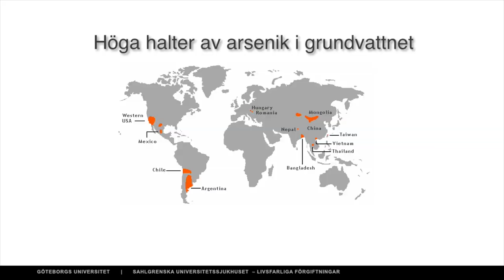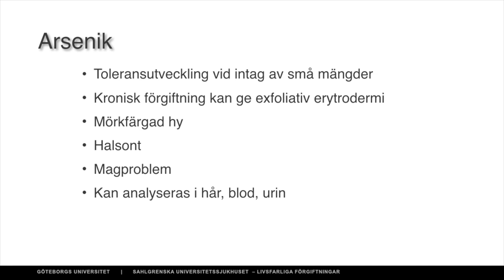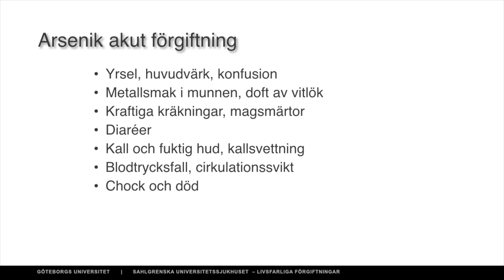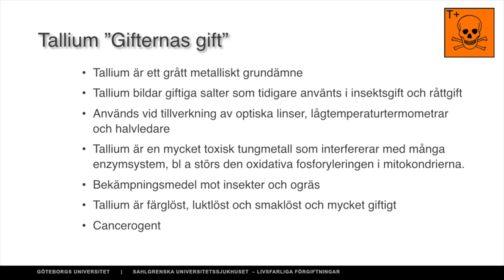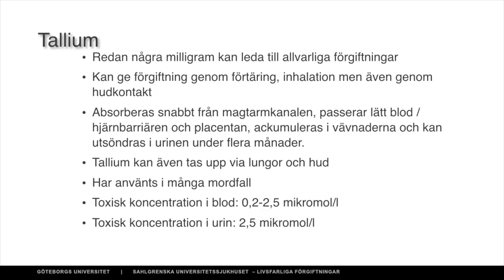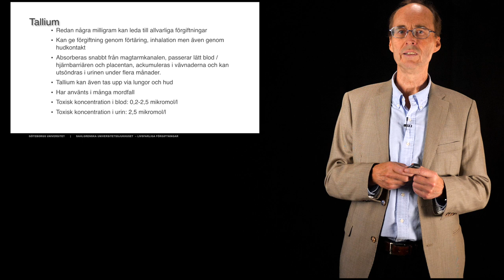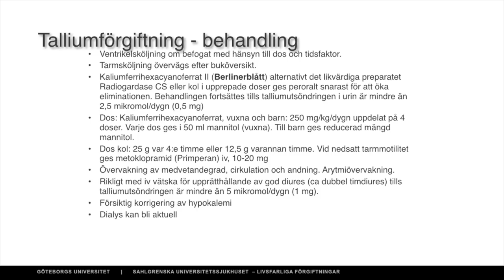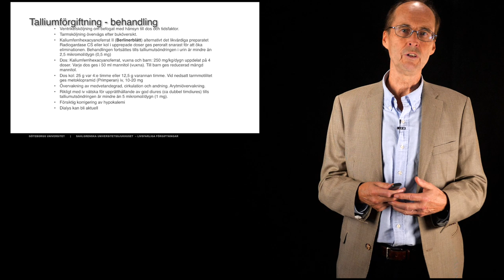Livsfarliga förgiftningar del 3 av 4 - Kai Knudsen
En föreläsning om ovanliga förgiftningar, de som förekommer i industri, i naturen och vid mord och terrorattentat. Föreläsning från SFAI-mötet 2019 i Göteborg.